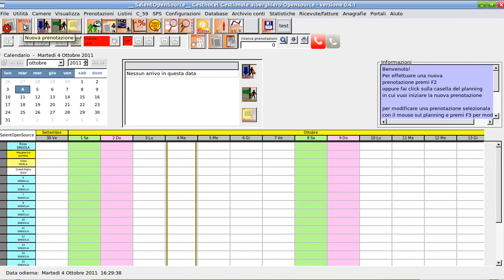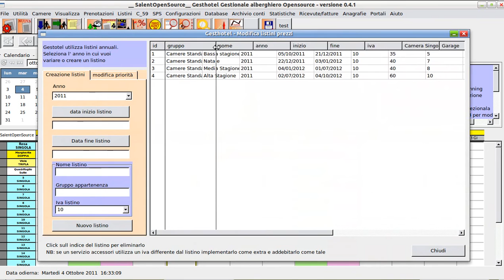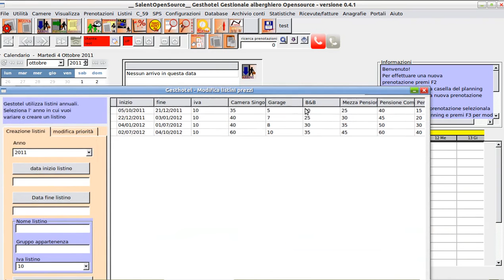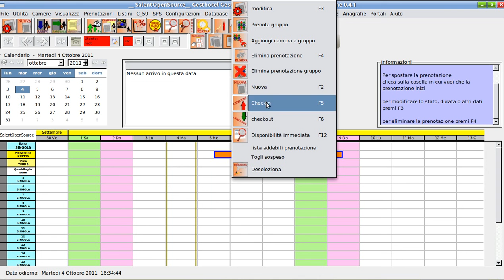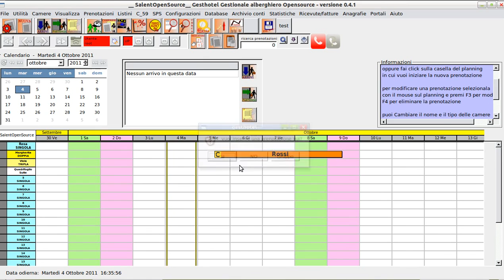07 GestHotel: Crea una Prenotazione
Creare una prenotazione di camera con GestHotel è molto facile ed immediato, in questo video tutorial vediamo come sia possibile creare una prenotazione, inserire i dati dell'ospite dell'albergo, incassare una caparra, avere un preventivo di spesa automatizzato in base ai listini dei prezzi, alle classi di sconto ed ai costi dei servizi precedentemente impostati.